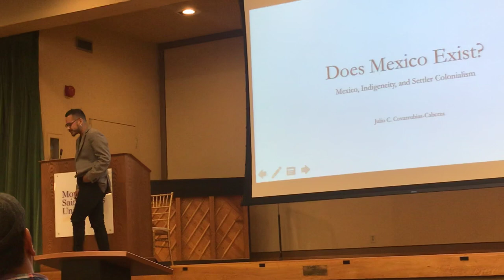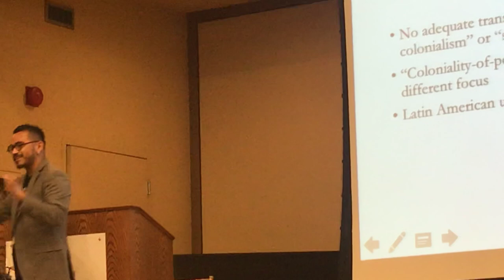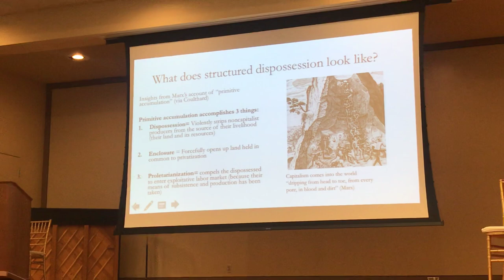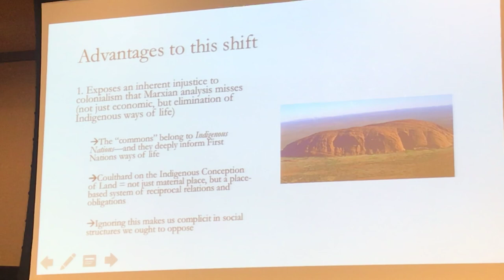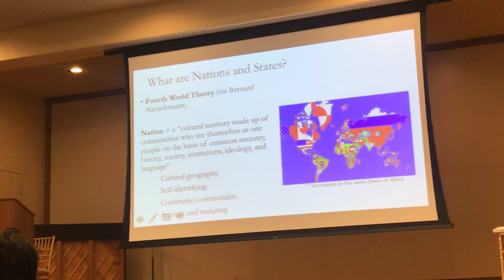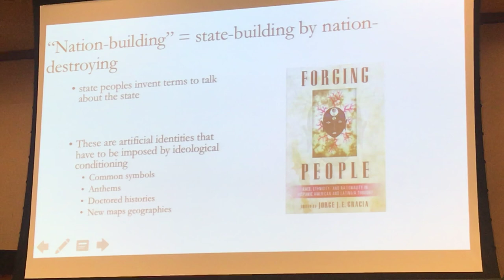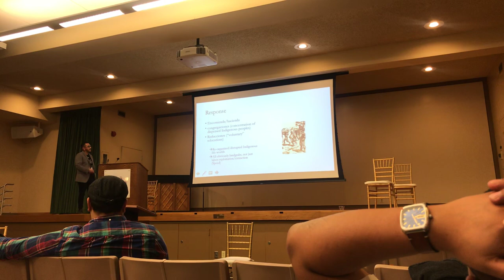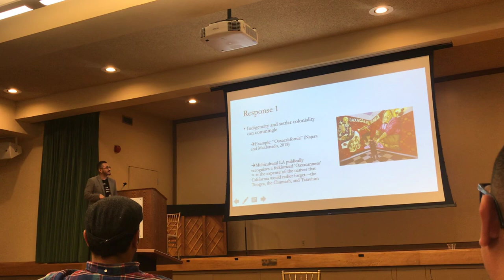Julio C: Does Mexico Exist? Mexico, Indigineity, and Settler Colonialism